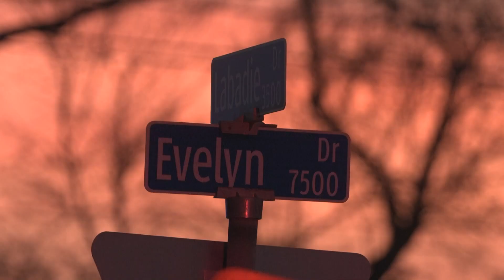Man arrested, accused of fatally stabbing young grandson in Richland Hills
Police said the 62-year-old was taken to a detention center and is being held on a capital murder charge.